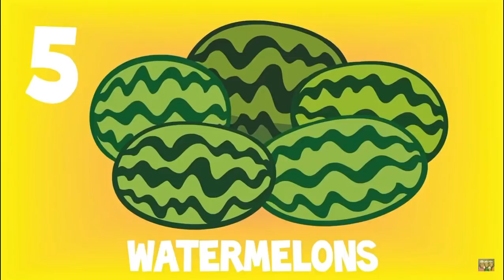Herman the Worm (one hour version)